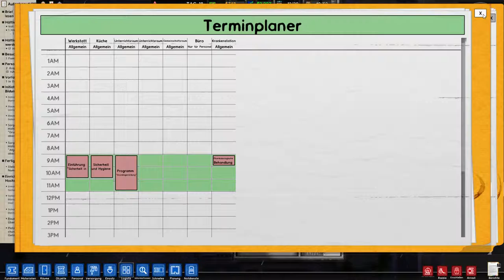Prison Architect ▦ 014 Reparaturarbeiten ▦ Let's Play deutsch / german gameplay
Wir bauen uns ein schmuckes Frauengefängnis. Können wir die Oberhand behalten oder endet uinser Versuch in einer Revolte?
Di, Do, Sa um 10:00 Uhr
➤ Spielbeschreibung: Prison Architect ist ein Aufbauspiel, in dem man ein Gefängnis baut. Hierbei stehen sowohl Gefängnisse für Männer als auch für Frauen zur Verfügung. Dabei gilt es die Bedürfnisse der Gefangen zu berücksichtigen, allerdings auch ohne das eigene Personal aus den Augen zu verlieren. Zudem sollten die Gefangenen nicht ausbrechen, sondern resozialisert werden.

➤Wenn dir das Spiel gefällt, unterstütze bitte die Entwickler und kaufe das Spiel im Original